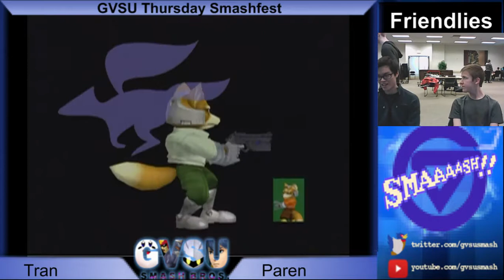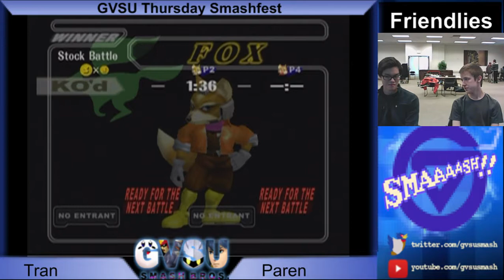GVGP 2 - Tran (Fox) Vs. Paran (red Fox) Melee Singles Pools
GV Grand Prix 2 11/16/14 Project M and Melee Tournament hosted at Grand Valley State University